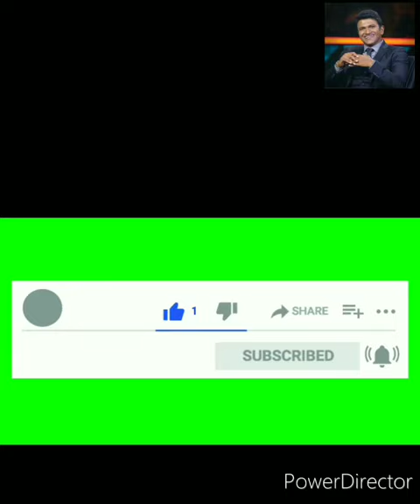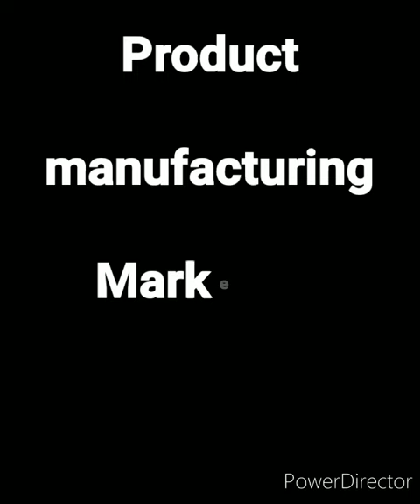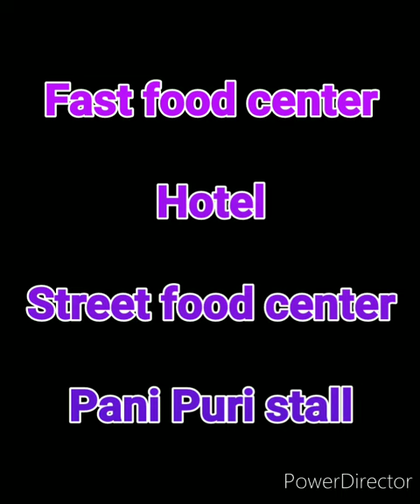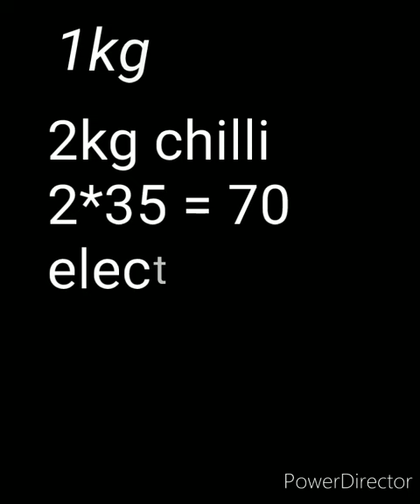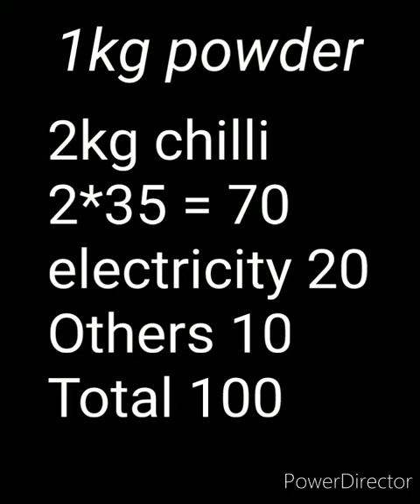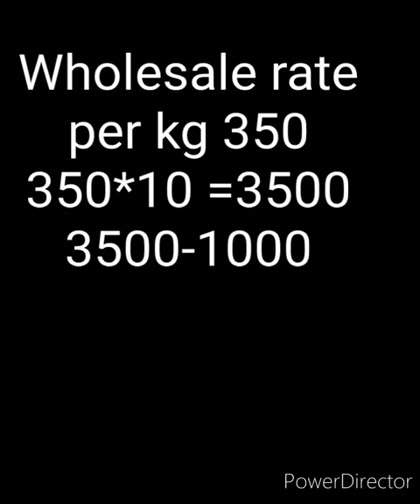ಬ್ಯುಸಿನೆಸ್ ಚಿಕ್ಕದು ಲಾಭ ದೊಡ್ಡದು@nanda gokulam